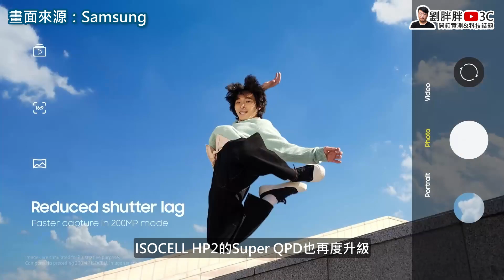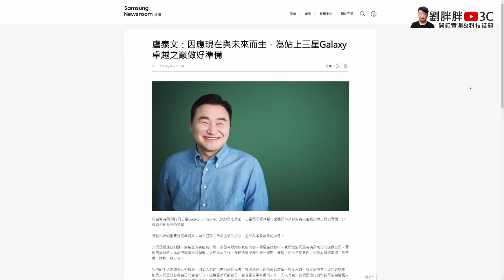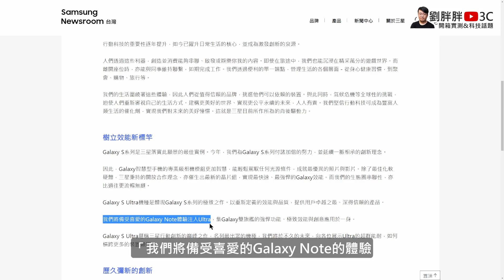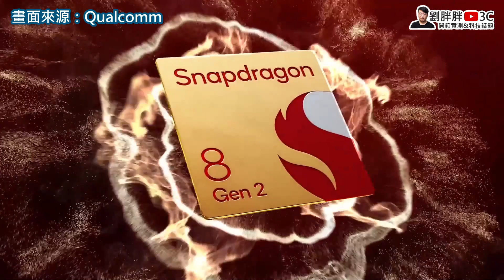三星S23 Ultra相機與處理器規格確定？官方暗示2億畫素與超頻版8 Gen2打造最強Galaxy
YT現在降觸及降得很嚴重，大家如果可以的話幫個忙，隨便留個言，表情符號都好，感謝大家 😢

【頻道會員開通】
目前並未設置任何會員福利，也就是「純贊助」
未來有任何規劃會再公布